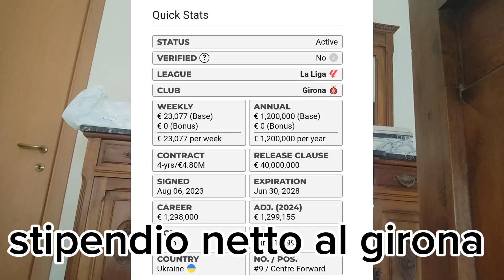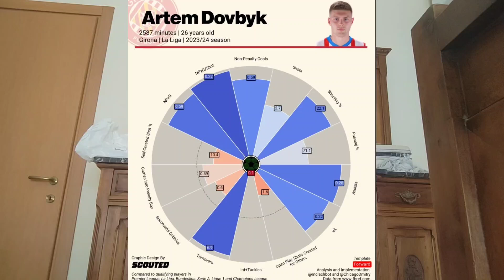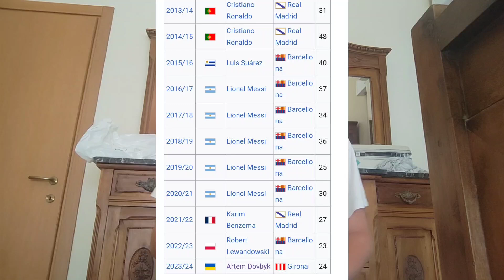[PUÒ ESSERE DEVASTANTE!!!]DOVBYK È UN NUOVO GIOCATORE DELLA ROMA!!!